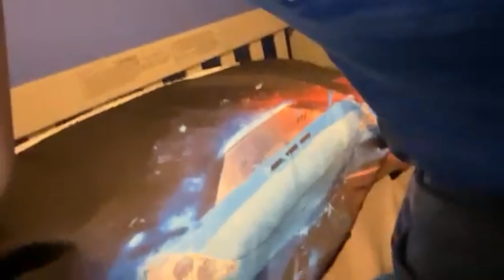Last To Leave Bunk Bed!